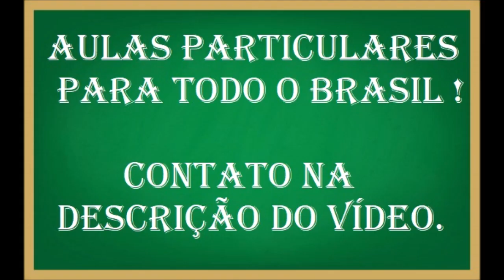Quantos mols estão presentes em 135g de CH4?